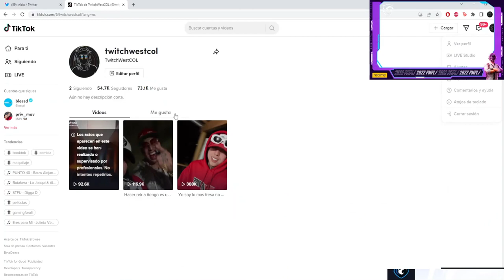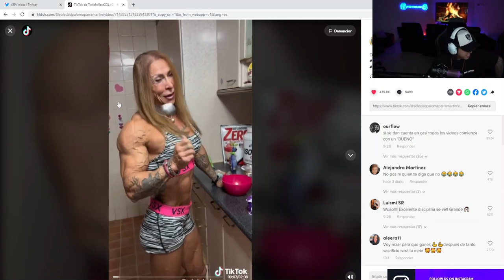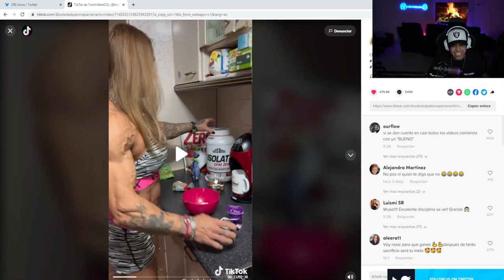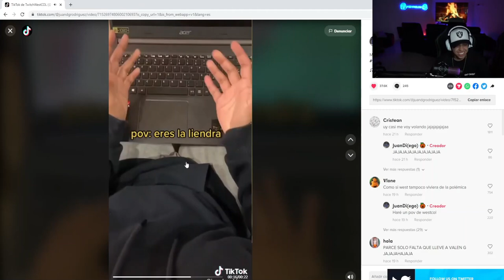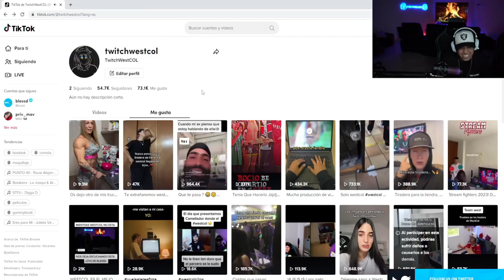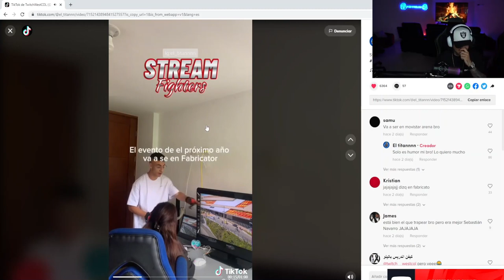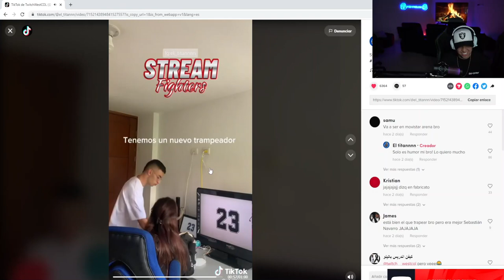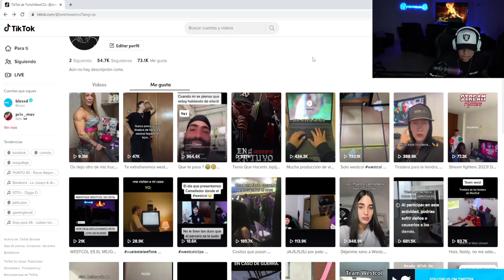MI COMUNIDAD ES LA MEJOR DE TWITCH 🤣 | WestCOL